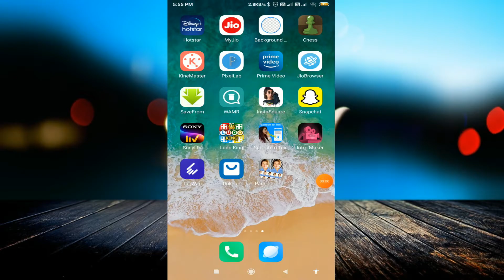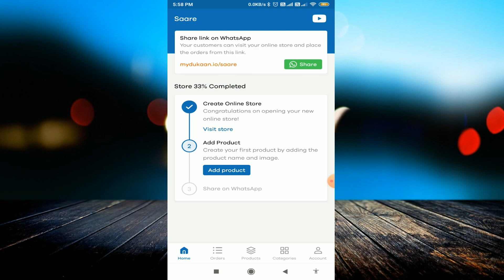Dukaan App - How to use Dukaan App & Make Online Store for your Shop | अपनी दुकान को Online करे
linked site.